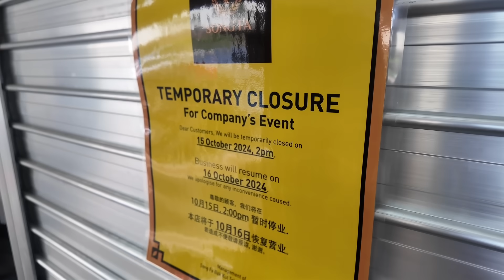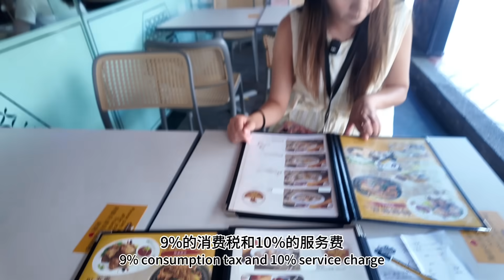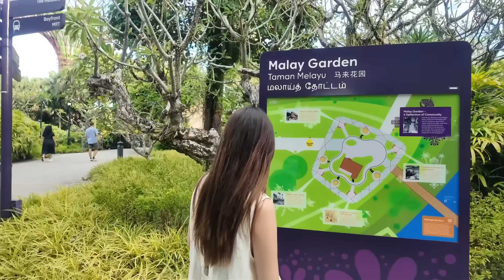新加坡为什么称为花园城市？看完滨海湾花园，直接把我震惊了！